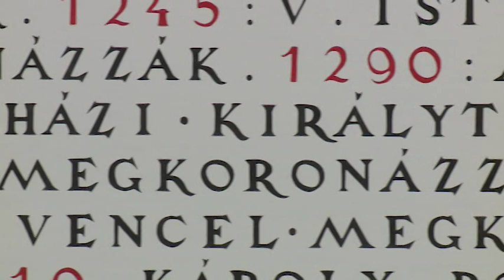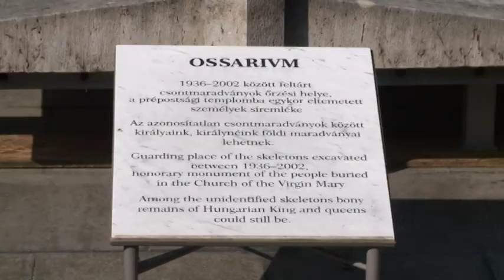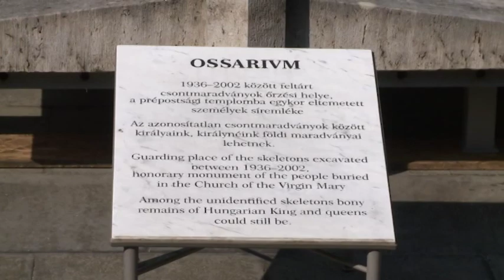190813 Paletta Magazin